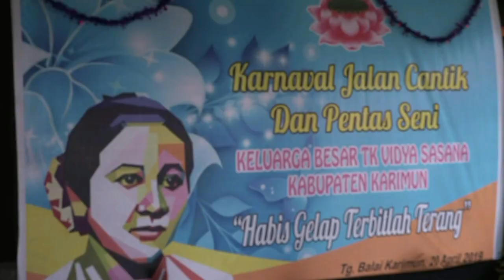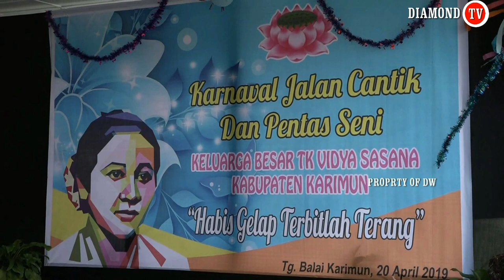TK VIDYA SASANA PERINGATI MOMEN HARI KARTINI